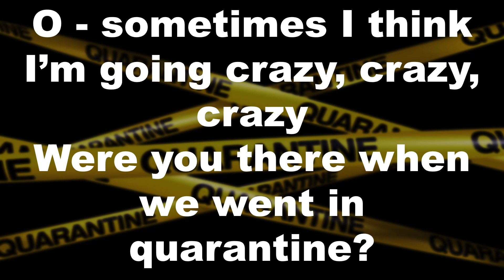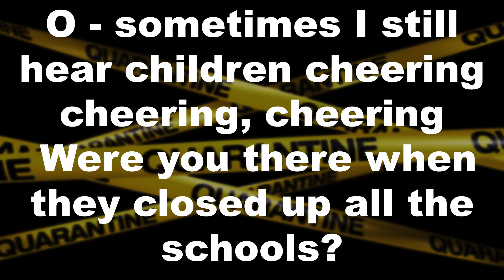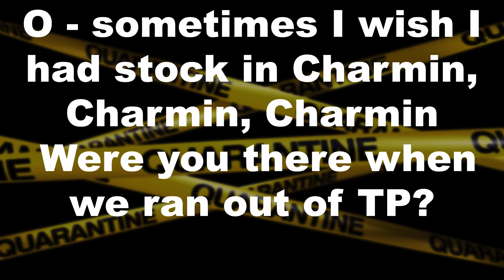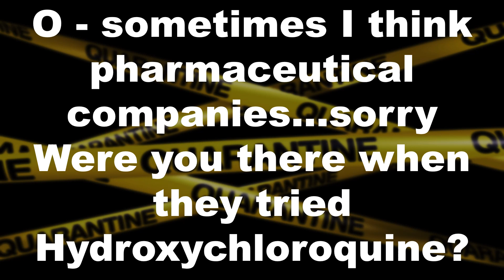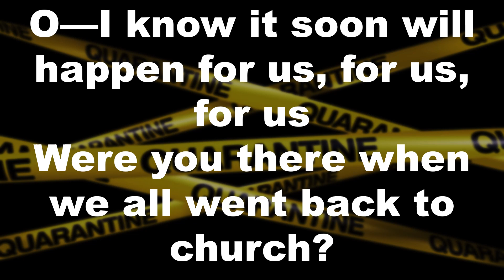Were You There